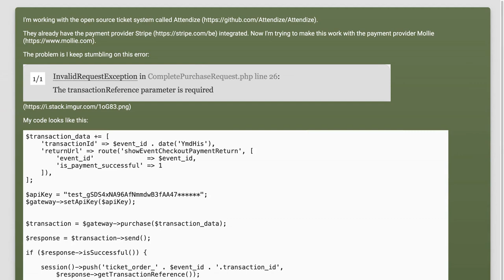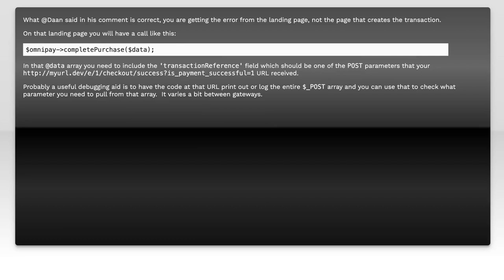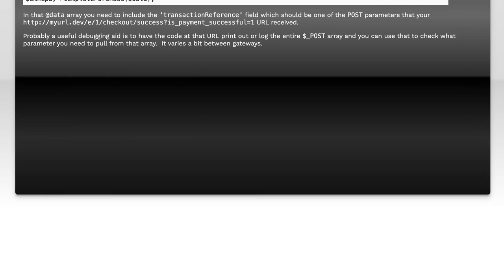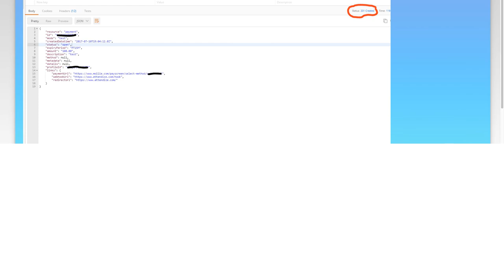Laravel Omnipay Error: TransactionReference Parameter Required - Fix Guide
In this video, we tackle a common issue faced by developers using Laravel with the Omnipay payment processing library: the "TransactionReference Parameter Required" error. We'll explore the reasons behind this error and provide a step-by-step guide to help you resolve it quickly and efficiently. Whether you're a seasoned developer or just starting out, this fix will ensure your payment transactions run smoothly. Join us as we dive into the solution!

Today's Topic: Laravel Omnipay Error: TransactionReference Parameter Required - Fix Guide

Related to: laravel, omnipay, error, transactionreference, parameterrequired, fixguide, laravelomnipay, paymentgateway, php, webdevelopment, e-commerce,